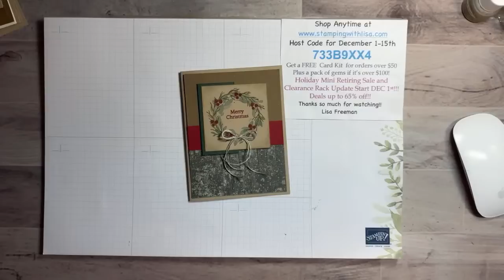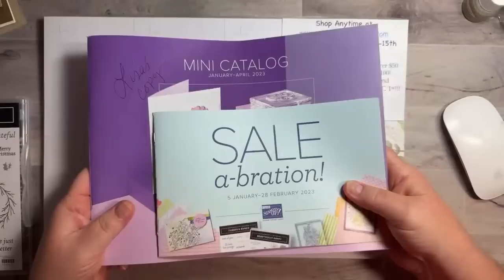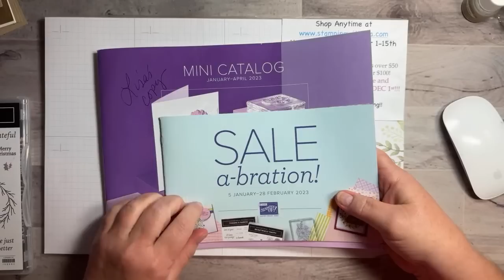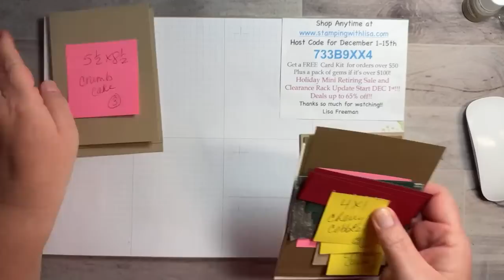Quick and Easy Christmas Card Using Cottage Wreaths!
In this video, I will show you how to create these old fashioned looking Christmas cards using the Cottage wreath stamp set and Texture chic dsp from Stampin Up!